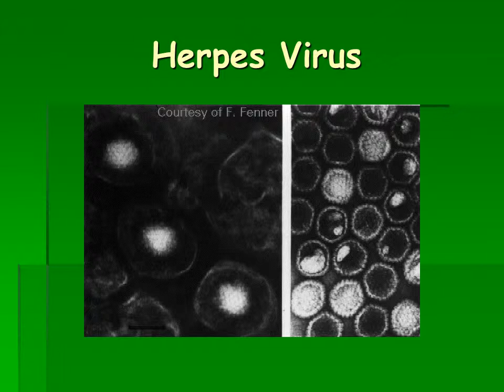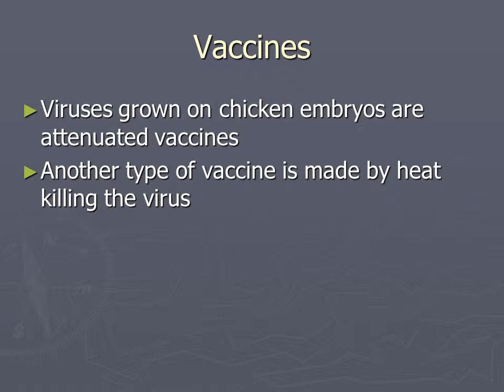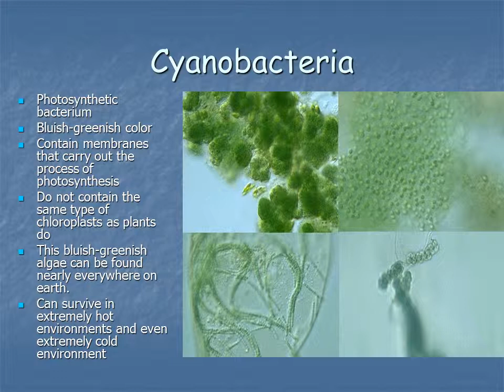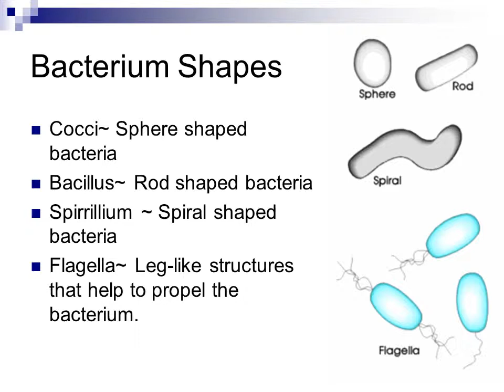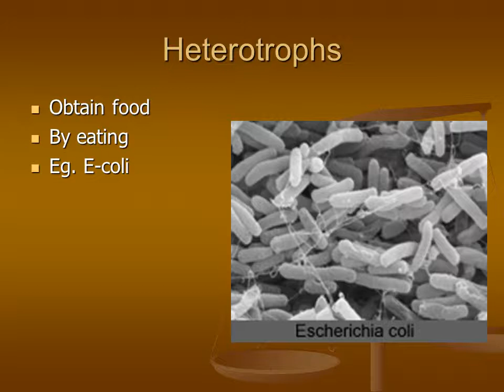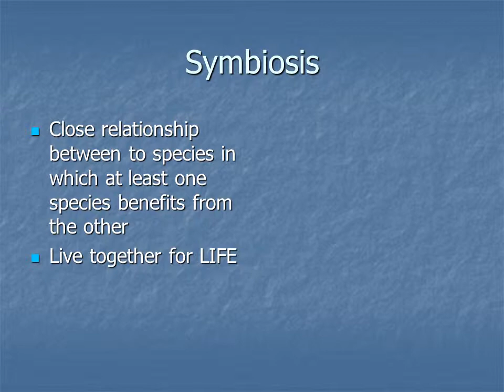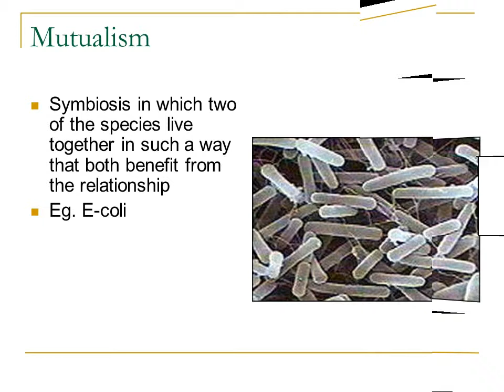Viruses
What are Viruses
A virus is a non-cellular particle made up of genetic material and protein that can invade living cells.
T4 Bacteriophage
Herpes Virus
obligate anaerobes
Escherichia Coli Bacterium
viruses mutualistic symbiosis
E. coli is a bacterium. That is a crude cell, it is not a virus because viruses are protein containers with DNA cores or RNA cores.
how viruses are formed
E. Coli and the Bacteriophage
What it looks like in real life
The Structure Of a Virus
Virus Symptoms
Viruses are composed of a core of nucleic acid
Virus Hiv
The Nucleic acid core is surrounded by a protein coat called a capsid
The Nucleic core is either made up of DNA or RNA but never both
Cycle of Lytic and Lysogenic
Aids Virus
Vaccines
Viruses grown on chicken embryos are attenuated vaccines
Flu Virus
Another type of vaccine is made by heat killing the virus
Retrovirus
Change DNA into RNA.
Example of a Retrovirus is HIV
A typical, "minimal" retrovirus consists of:
an outer envelope which was derived from the plasma membrane of its host
many copies of an envelope protein embedded in the lipid bilayer of its envelope
a capsid; a protein shell containing
two molecules of RNA and
molecules of the enzyme reverse transcriptase

Bacteria Cell
Prokaryotes
Cells that do not have a nucleus
Exist almost every where on earth
Grow in numbers so great you can see them with the unaided eye
Are placed in either the Eubacteria or the Archebacteria Kingdoms
Make up the smaller of the two kingdoms
Eubacteria
Make up the larger of the two prokaryote kingdoms
Generally are surrounded by a cell wall composed of complex carbohydrates
Cyanobacteria
Photosynthetic bacterium
Bluish-greenish color
Contain membranes that carry out the process of photosynthesis
Do not contain the same type of chloroplasts as plants do
This bluish-greenish algae can be found nearly everywhere on earth.
Can survive in extremely hot environments and even extremely cold environment
Archaebacteria
Lack important carbohydrate found in cell walls
Have different lipids in their cell membrane
Different types of ribosomes
Very different gene sequences
Archaebacteria can live in extremely harsh environments
They do not require oxygen and can live in extremely salty environments as well as extremely hot environments.

Identifying Prokaryotes
Cell Shape
Cell Wall
Movement
Bacterium Shapes
Cocci~ Sphere shaped bacteria
Bacillus~ Rod shaped bacteria
Spirrillium ~ Spiral shaped bacteria
Flagella~ Leg-like structures that help to propel the bacterium.

Gram + and Gram – Bacterium Cell Walls
Cellular Walls
Chemical nature of a cell wall can be determined by Gram Staining
By finding out what color the cell produces when it is gram stained you can figure out the type of carbohydrates in the cell wall
Movement
Flagella ~ Tail like structure the whips around to propel the bacterium
Cillia ~ Miniature flagella surround the cell that help to “swim”
Non motile ~ Sticky cillia like structures that keep the bacterium from moving
Flagella
Bacteria and their energy
Autotrophs
Chemotrophs
Heterotrophs
Autotrophs
Make their own energy
Using Solar energy
Eg. Cyanobacteria
Chemotrophs
Make own Energy
Using Chemical energy
Eg. Archaebacteria
Heterotrophs
Obtain food
By eating
Eg. E-coli

Bacteria Respiration
Obligate Anaerobes
Facultative Anaerobes

Obligate Aerobes
Live without Oxygen
Can live with or without oxygen
Cannot live without oxygen.
Bacteria Reproduction
Binary Fission
Conjugation
Spore Formation

Cellular organism copies it’s genetic information then splits into two identical daughter cells
Conjugation
A type of Bacteria Sex
Two organism swap genetic information, that contains the information such as a resistance to penicillin
Spore Formation: Endospore
A type of dormant cell
Exhibit no signs of life
Highly resistant to environmental stresses such as:
  -High temperatures
  -Irradiation
  -Strong acids
  -Disinfectants
Endospores are formed by vegetative cells in response to environmental signals that indicate a limiting factor for vegetative growth, such as exhaustion of an essential nutrient.
Symbiosis
Close relationship between to species in which at least one species benefits from the other
Live together for LIFE

Parasitism
Bacteria exploit the host cell, injuring them
Eg. Mychobacterium tuberculosis
Mutualism
Symbiosis in which two of the species live together in such a way that both benefit from the relationship
Eg. E-coli